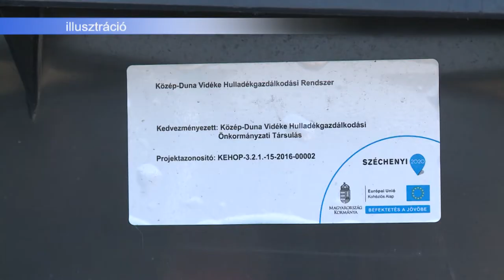ÜNNEPI NYITVATARTÁS A SZOLGÁLTATÓKNÁL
December 14-vel ünnep nyitvatatásra áll át a városi szolgálatók mindegyike. Mutatjuk péntektől, mi, hogyan tart majd nyitva az ünnepek alatt.